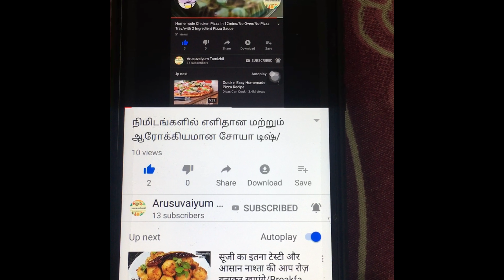ஓவென் இல்லாமல் மாவு இல்லாத வெண்ணிலா ஸ்பான்ஜ் கேக் செய்முறை/No Oven/No flour/vanilla sponge cake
Superb vanilla no flour sponge cake
No baking powder and no baking soda just with a touch of eno . No  taste of eno or smell comes with cake .
Make it . Eat it . Share it .
YuvashriMaranAkash